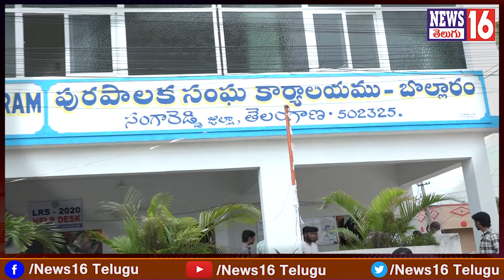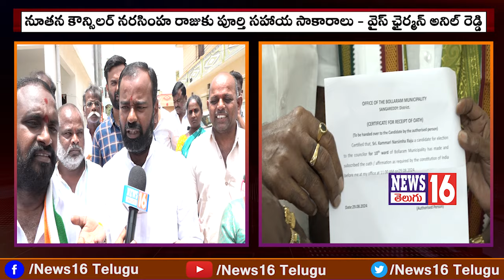Bollaram : కోర్టు తీర్పుతో కౌన్సిలర్ గా ప్రమాణం చేసిన నరసింహ రాజు | Congress Leaders Face to Face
Bollaram : కోర్టు తీర్పుతో కౌన్సిలర్ గా ప్రమాణం చేసిన నరసింహ రాజు | Congress Leaders Face to Face | NEWS16 Telugu

/ news16telugu​.  .